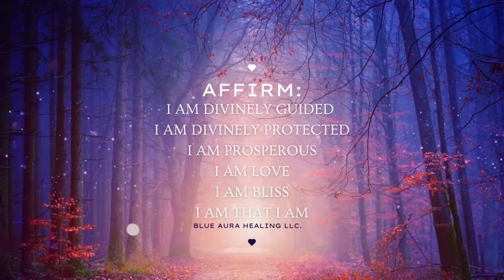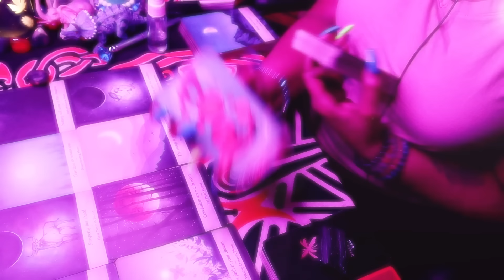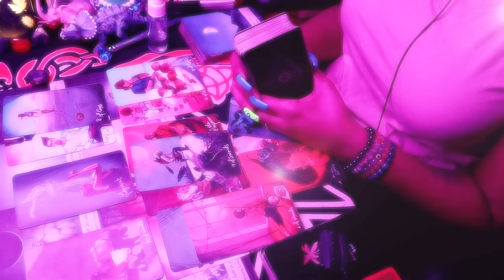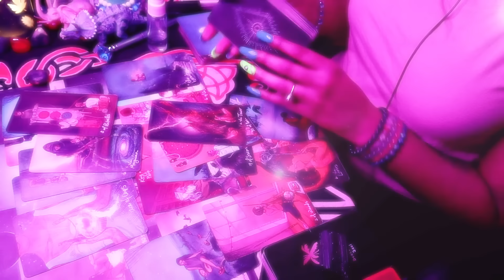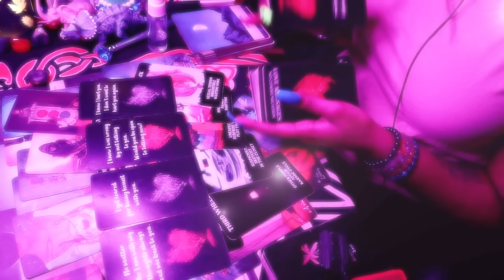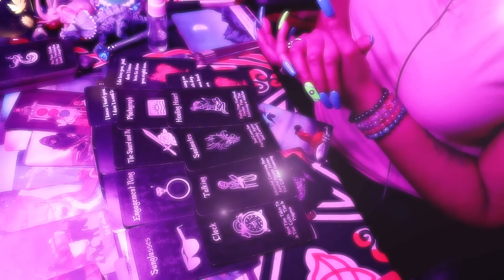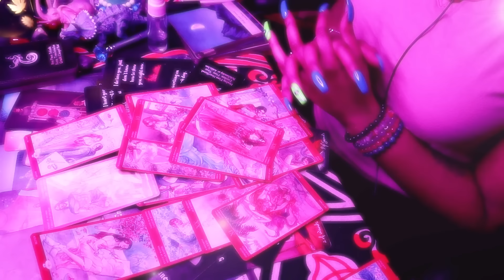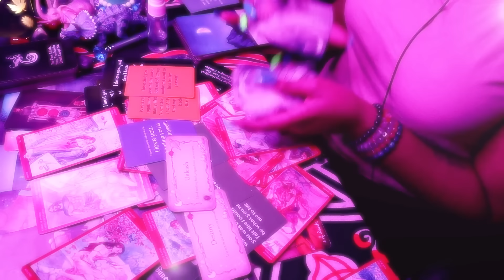🔥 You are MY LADY, MY LOVE, MY HEART.. "Never Doubt me or What I tell You!' TAROT READING